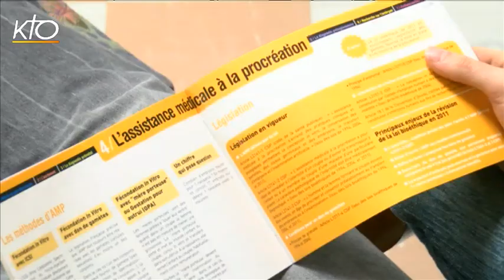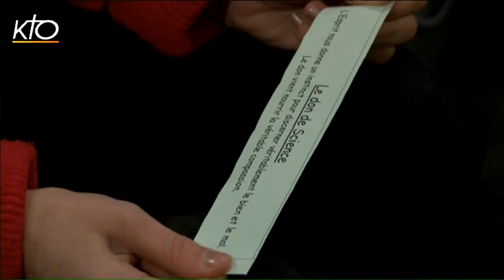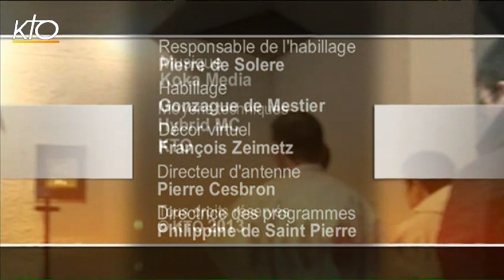Mgr Henri Brincard - Diocèse du Puy-en-Velay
Évêque du Puy depuis 1988, Mgr Henri Brincard était une véritable figure de la Conférence des évêques de France. Le Puy-en-Velay est évidemment l'un point de départ du pèlerinage vers Saint-Jacques de Compostelle, ou encore le lieu de la dévotion à Notre-Dame de France. Dans La Vie des diocèses, Mgr Brincard est venu le 1er mars 2013 évoquer le quotidien des chrétiens de son diocèse : l'effort missionnaire dans le monde rural ou encore le rôle de l'enseignement catholique. Par ailleurs, l'évêque du Puy a reconnu l'association Anne-Peggy Agapé comme association privée de fidèles. Il a abordé la relation complexe et sensible entre la vie spirituelle et la psychologie.
Mgr Henri Brincard est décédé le 14 novembre 2014. Luttant contre la maladie, il a encouragé jusqu’au bout de ses forces son diocèse dans la foi.